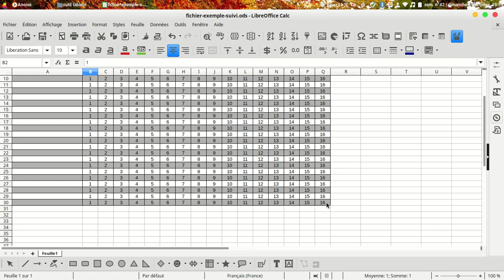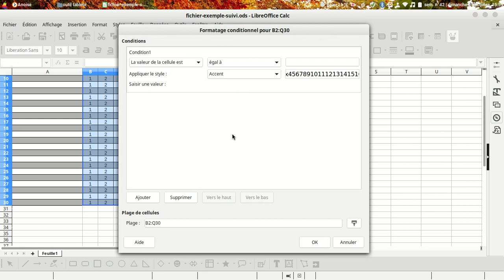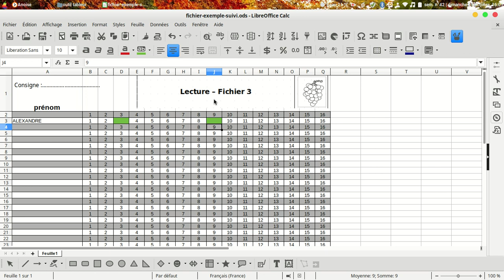mise en forme conditionnelle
utiliser la mise en forme conditionnelle dans le tableur de lireoffice